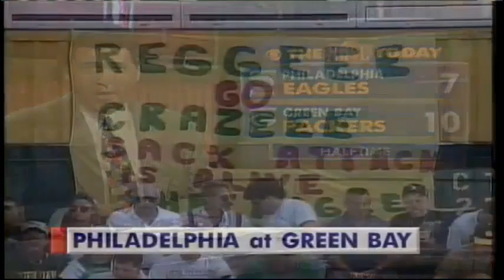1993 Week 2 - Phoenix at Washington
There's a couple of parts of this game that I had to cut out due to issues with the recording but no scoring plays are missed.

Phoenix Cardinals (0-1) at Washington Redskins (1-0)
Weather: 66 degrees, relative humidity 53%, wind 10 mph
Line: Washington -10
Over/Under: 40.5
Starting QBS: Steve Beuerlein (Pho), Mark Rypien (Was)
Network: CBS
Announcers: Jim Nantz, Randy Cross